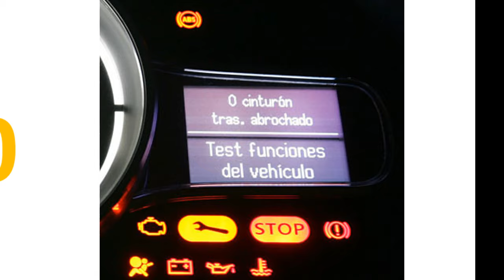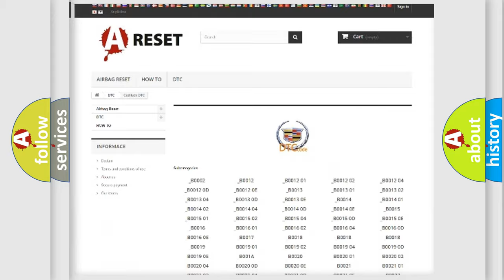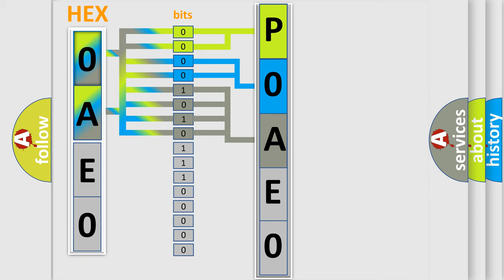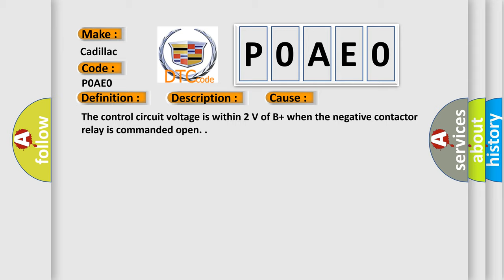DTC Cadillac P0AE0 Short Explanation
Contents:
0:21 Basic DTC analysis according to OBD2 protocol standard.
1:48 Insight into programming
2:58 A diagnostically understandable description of the Diagnostic Trouble Code
3:05 Basic error definition

Make:
Cadillac
Code:
P0AE0
Definition:
Hybrid Battery Negative Contactor Control Circuit High Voltage
Description:
P0AE0 The 12 V battery voltage is 9-18 V. The negative contactor is commanded open.
Cause:
The control circuit voltage is within 2 V of B+ when the negative contactor relay is commanded open.